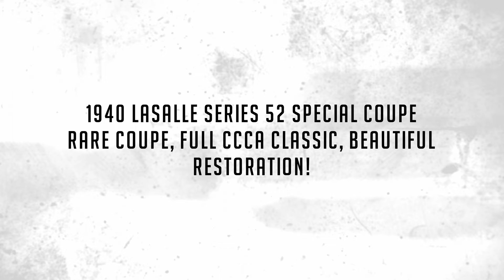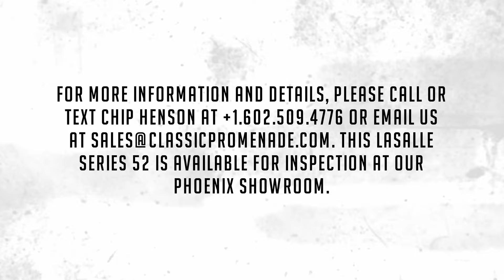1940 LaSalle Series 52 Special Coupe, Rare Coupe, Full CCCA Classic, Beautiful Restoration!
This 1940 LaSalle Series 52 Special Coupe is a beautiful example of an older frame-off restoration that is still stunning to behold and a joy to drive today.  The body design of the Coupe accentuates the sexy and curvy lines of the famous LaSalle torpedo body style.  With its running board delete and split windshield, this aerodynamic Coupe is also one of the rarest body styles and arguably one of the best-looking Pre-War designs.  This is also the last year of LaSalle production and being a CCCA Full Classic, make this eligible for CARavans and Concours events around the US. With little effort, this LaSalle can be enjoyed for shows and tours.

This Coupe is one of 3,000 produced and benefitted from a complete frame-off restoration that was said to be completed in about 2009.  just prior to Mr. Ferguson acquiring the car.  By April 9, 2010, the LaSalle was acquired by our good friend and client, Will Ferguson of Albuquerque, from Daniel Schmidt & Company. Mr. Ferguson is an avid automobile collector and enthusiast and has an expansive collection of 74 automobiles.

The livery of this LaSalle is a stunning Black (Paint Code 1) and has gorgeous luster and shine overall. There are very few paint imperfections that are only noticeable upon very close inspection. The chrome and bright work are in excellent condition and show very well overall. The wide white wall Coker tires that wrap the red wheels and chrome wheel covers show little wear and are a nice complement to the deep black livery. The “tall grill” and “cat walks” between the grill and headlamps are in very nice condition. The glass is in nice overall condition except for the rear passenger window which is beginning to show some cloudiness along the top edge. The overall exterior of this LaSalle with its black paint and red and white accent colors is in excellent condition and is certainly ready to show.

The interior is a beautiful gray broadcloth that shows well overall apart from very few areas that show slight wear and very small amounts of soiling. The gray carpet is in very nice condition showing little wear. The dash is in beautiful condition with its accent color and wonderfully styled gauges. The banjo steering wheel feels good in your hands and looks very stylish. The gauges all function as designed except for the temperature gauge and the clock. The gray upholstery is a beautiful complement to the black exterior and wide white wall tires with chrome and red accented wheel covers.

The engine compartment has been beautifully detailed and painted and is home to the 322 ci L-Head V-8 motor which produces 130 bhp at 3,400 rpm. The Series 52 benefits from its longer 123-inch wheelbase, which allows for a smoother ride and the V-8 is mated with a column shift 3-speed manual transmission. The motor runs very well and strong and the transmission shifts easily and performs quietly. The undercarriage is rust-free and well painted and detailed, showing well overall. It is apparent this LaSalle has had few miles since its restoration.

This LaSalle comes with a spare tire, jack and a booklet, The Operating Hints for the 1940 LaSalle. The LaSalle also includes a fun rear license plate frame that reads “1940 World’s Fair New York, New York”. This rare coupe is a wonderful example and is ready to show and tour. It would be a welcomed addition to most collections.

This LaSalle Series 52 is available for inspection at our Phoenix showroom. We are pleased to offer FaceTime or WhatsApp live video inspections and we help coordinate shipping worldwide. We also have financing partners if you are interested in financing.